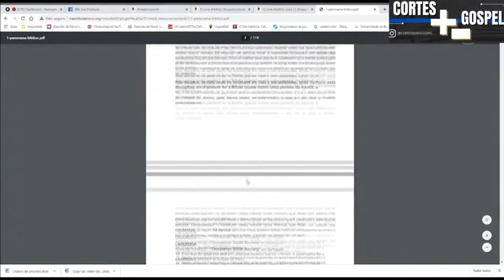COMO AS FESTAS PAGÃS SE TORNARAM FESTAS CRISTÃS? | LAMARTINE POSELLA E LUIZ SAYÃO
🌟LIVRO: Apocalipse: A Maior Profecia Do Mundo - Autor Lamartine Posella
🌟Bíblia brasileira de estudo - Luiz Sayão

AS 7 IGREJAS DO APOCALIPSE: LAMARTINE POSELLA E LUIZ SAYÃO - Inteligência Ltda. Podcast